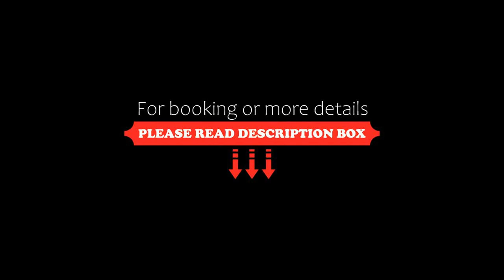Mera Onix, Jupiter, Romania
About Property:
You're eligible for a Genius discount at Mera Onix! To save at this property, all you have to do is sign in.
Located in Jupiter, 50 m from Jupiter Beach, Mera Onix provides accommodation with a restaurant, free private parking, a seasonal outdoor swimming pool and a bar. Featuring a shared lounge, the 4-star hotel has air-conditioned rooms with free WiFi, each with a private bathroom. The accommodation offers evening entertainment and a 24-hour front desk.
All units at the hot...
Property Type: Hotel
Address: Strada Gala Galaction, 905503 Jupiter, Romania
Searching For
1. Mera Onix - Jupiter - Romania
2. Mera Onix - Jupiter - Romania Address
3. Mera Onix - Jupiter - Romania Rooms
4. Mera Onix - Jupiter - Romania Amenities
5. Mera Onix - Jupiter - Romania Offers and Deals
Audio Credit:
Track Title: Blank Slate
Artist: VYEN